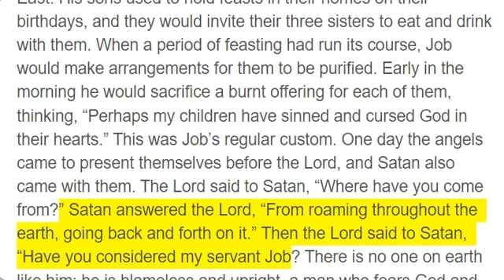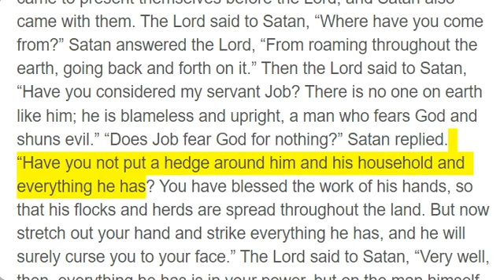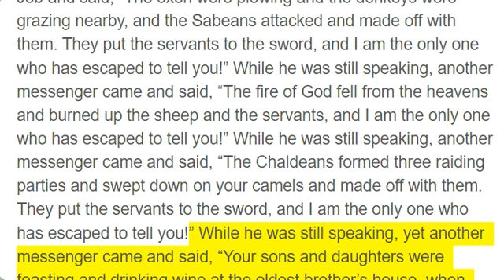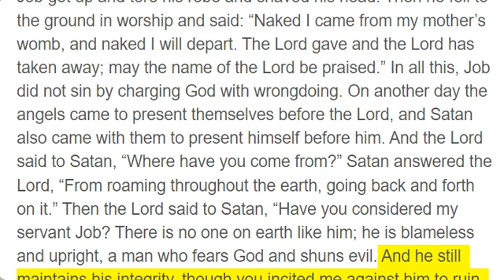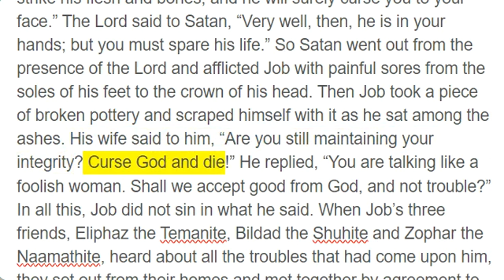Job 1 - 2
In the land of Uz there lived a man whose name was Job. This man was blameless and upright; he feared God and shunned evil. He had seven sons and three daughters, and he owned seven thousand sheep, three thousand camels, five hundred yoke of oxen and five hundred donkeys, and had a large number of servants. He was the greatest man among all the people of the East. His sons used to hold feasts in their homes on their birthdays, and they would invite their three sisters to eat and drink with them. When a period of feasting had run its course, Job would make arrangements for them to be purified. Early in the morning he would sacrifice a burnt offering for each of them, thinking, “Perhaps my children have sinned and cursed God in their hearts.” This was Job’s regular custom. One day the angels came to present themselves before the Lord, and Satan also came with them. The Lord said to Satan, “Where have you come from?” Satan answered the Lord, “From roaming throughout the earth, going back and forth on it.” Then the Lord said to Satan, “Have you considered my servant Job? There is no one on earth like him; he is blameless and upright, a man who fears God and shuns evil.” “Does Job fear God for nothing?” Satan replied. “Have you not put a hedge around him and his household and everything he has? You have blessed the work of his hands, so that his flocks and herds are spread throughout the land. But now stretch out your hand and strike everything he has, and he will surely curse you to your face.” The Lord said to Satan, “Very well, then, everything he has is in your power, but on the man himself do not lay a finger.” Then Satan went out from the presence of the Lord. One day when Job’s sons and daughters were feasting and drinking wine at the oldest brother’s house, a messenger came to Job and said, “The oxen were plowing and the donkeys were grazing nearby, and the Sabeans attacked and made off with them. They put the servants to the sword, and I am the only one who has escaped to tell you!” While he was still speaking, another messenger came and said, “The fire of God fell from the heavens and burned up the sheep and the servants, and I am the only one who has escaped to tell you!” While he was still speaking, another messenger came and said, “The Chaldeans formed three raiding parties and swept down on your camels and made off with them. They put the servants to the sword, and I am the only one who has escaped to tell you!” While he was still speaking, yet another messenger came and said, “Your sons and daughters were feasting and drinking wine at the oldest brother’s house, when suddenly a mighty wind swept in from the desert and struck the four corners of the house. It collapsed on them and they are dead, and I am the only one who has escaped to tell you!” At this, Job got up and tore his robe and shaved his head. Then he fell to the ground in worship and said: “Naked I came from my mother’s womb, and naked I will depart. The Lord gave and the Lord has taken away; may the name of the Lord be praised.” In all this, Job did not sin by charging God with wrongdoing. On another day the angels came to present themselves before the Lord, and Satan also came with them to present himself before him. And the Lord said to Satan, “Where have you come from?” Satan answered the Lord, “From roaming throughout the earth, going back and forth on it.” Then the Lord said to Satan, “Have you considered my servant Job? There is no one on earth like him; he is blameless and upright, a man who fears God and shuns evil. And he still maintains his integrity, though you incited me against him to ruin him without any reason.” “Skin for skin!” Satan replied. “A man will give all he has for his own life. But now stretch out your hand and strike his flesh and bones, and he will surely curse you to your face.” The Lord said to Satan, “Very well, then, he is in your hands; but you must spare his life.” So Satan went out from the presence of the Lord and afflicted Job with painful sores from the soles of his feet to the crown of his head. Then Job took a piece of broken pottery and scraped himself with it as he sat among the ashes. His wife said to him, “Are you still maintaining your integrity? Curse God and die!” He replied, “You are talking like a foolish woman. Shall we accept good from God, and not trouble?” In all this, Job did not sin in what he said. When Job’s three friends, Eliphaz the Temanite, Bildad the Shuhite and Zophar the Naamathite, heard about all the troubles that had come upon him, they set out from their homes and met together by agreement to go and sympathize with him and comfort him. When they saw him from a distance, they could hardly recognize him; they began to weep aloud, and they tore their robes and sprinkled dust on their heads. Then they sat on the ground with him for seven days and seven nights. No one said a word to him, because they saw how great his suffering was.